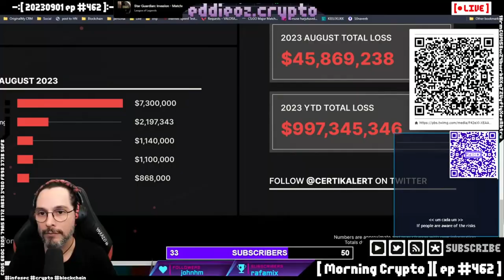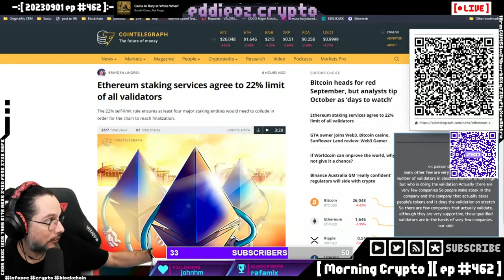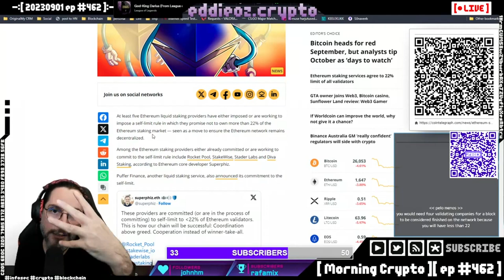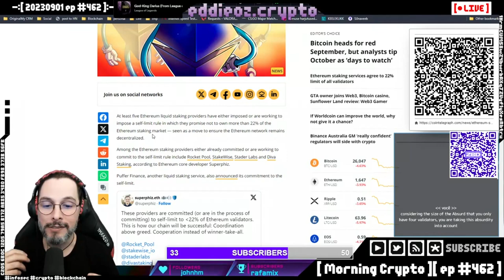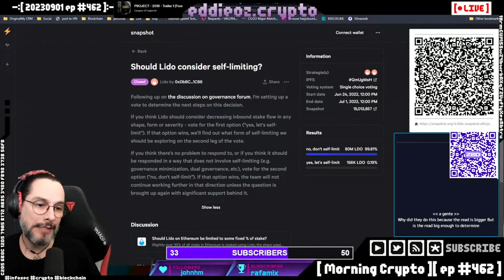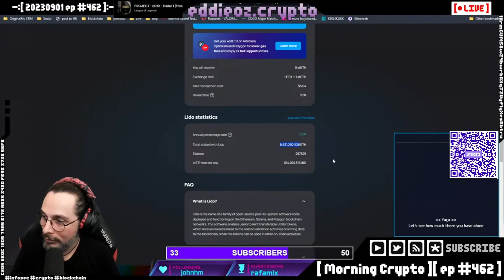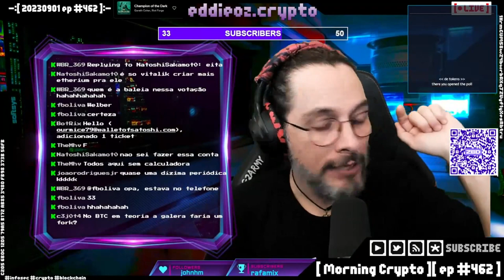O Ethereum nunca correu tanto risco como agora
A rede do Ethereum está em risco e algumas entidades estão tentando um acordo para que o pior não aconteça. Entenda mais nesse vídeo.

Assinatura